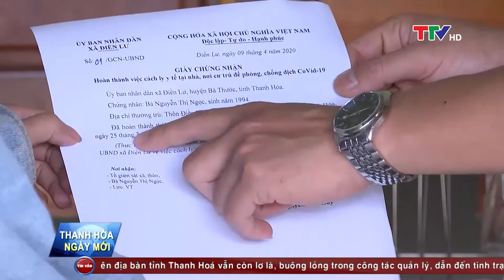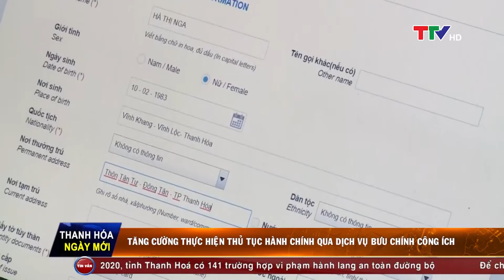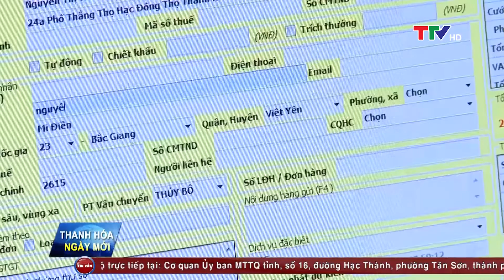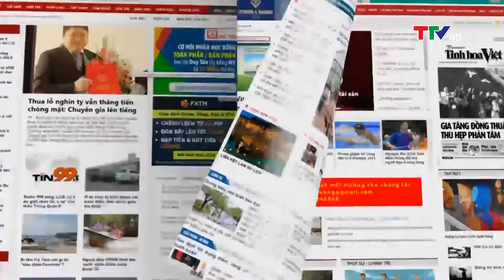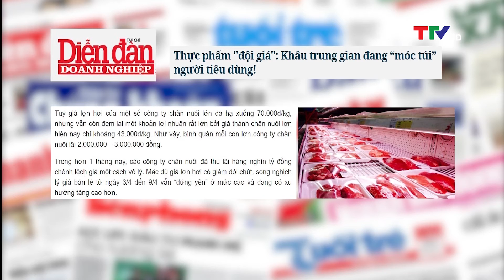Thanh Hóa ngày mới 12/4/2020